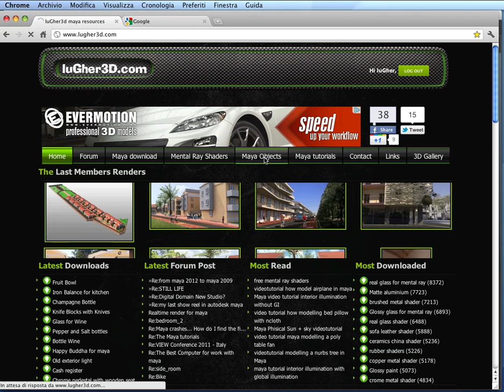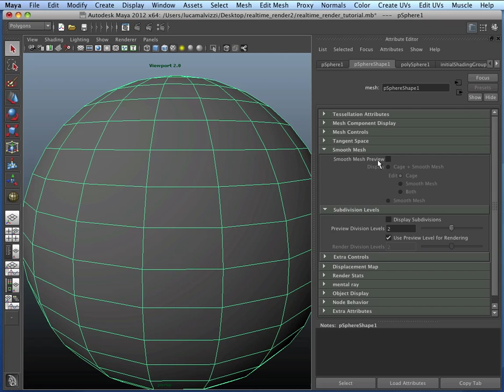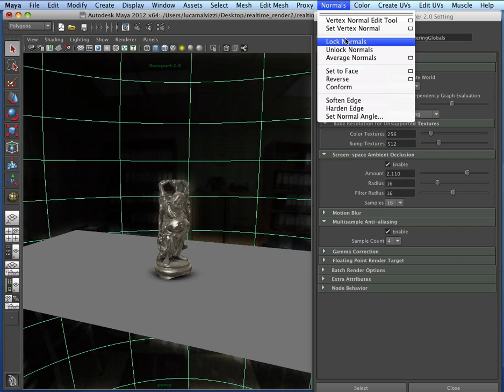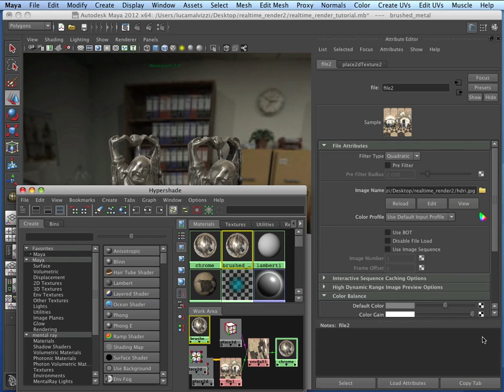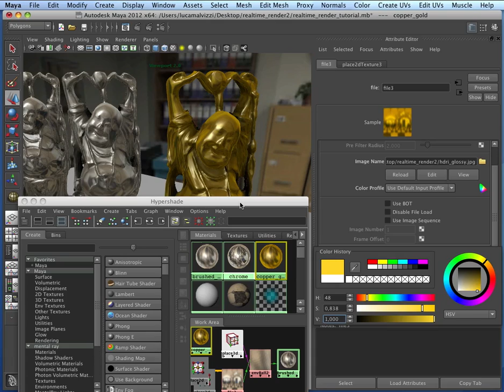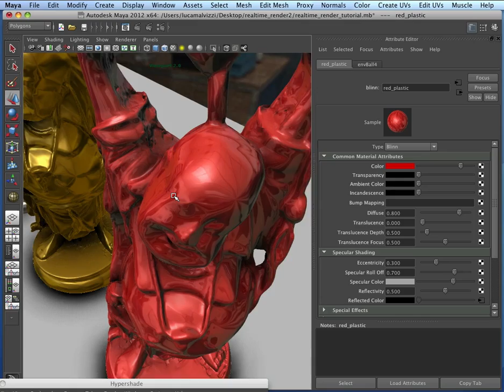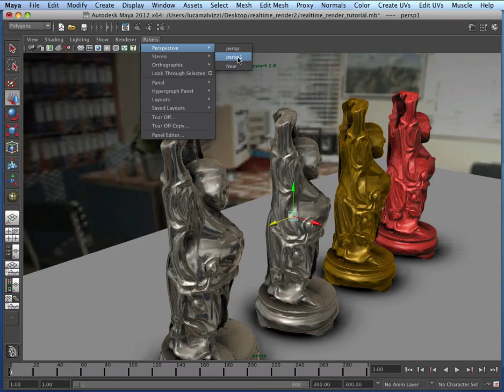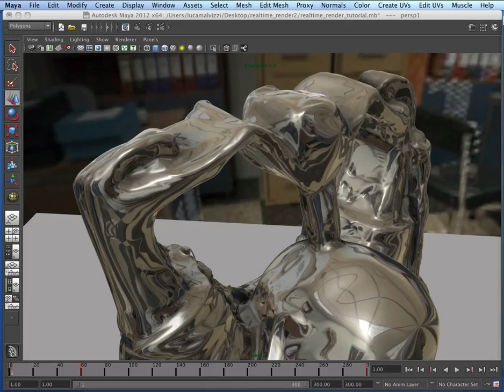Videotutorial Maya realtime render part 1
This Video tutorial for Maya is explained one pretty interesting trick for obtain the realtime render in the maya viewport with the viewport 2.0.  A fast way for create animations when you don't have several hours for render all the frame one by one in mental ray or vray.
It include the full use of:

Realtime reflections
Realtime Motion Blur
Realtime Ambient Occlusion
Realtime Animation

The VGA that I have is an ATI Radeon HD 5870, but it work with nvidia too.